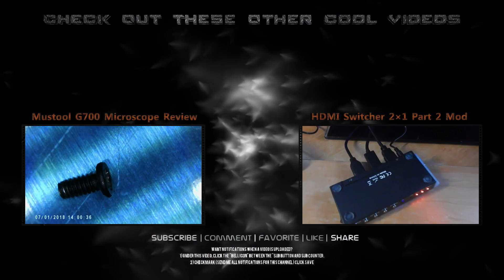Aluminum Alloy Stand Bracket Holder With Mustool G700 Modifications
ABOUT/Information/Credit

In this video, I unbox the Aluminum Alloy Stand Bracket Holder and bore out the hole to fit the Mustool G700 properly.

Check Out The Chat Room